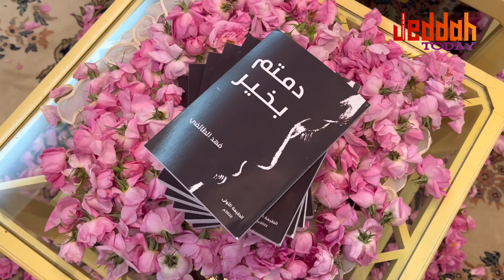زيارة أعضاء ⁧‫ملتقى_الحوار_الثقافي‬⁩ ‏للدكتور ⁧‫طلال_الحسيني‬⁩ وحرمة في منزله بجدة